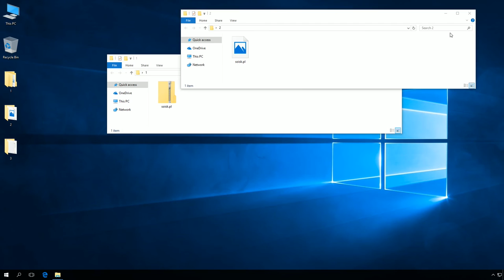Windows 10: How to cascade multiple windows.